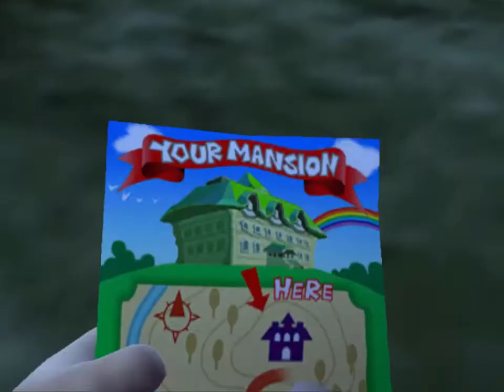Luigi's Mansion (Japan) Playthrough Area 1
Played with Dolphin 4.0.2 :D